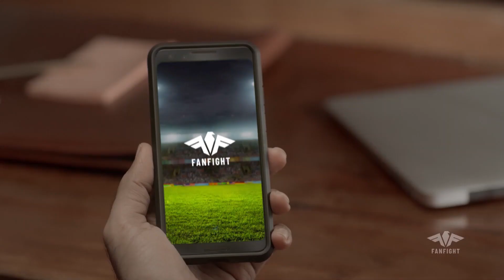Former Indian Spinner Sunil Joshi बने Team India के Chief Selector। Virat Kohli। Sourav Ganguly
The Board of Control for Cricket in India (BCCI) on Wednesday announced Sunil Joshi and Harvinder Singh as the new members of All-India Senior Selection Committee. The names of the former cricketers were recommended by a 3-member Cricket Advisory Committee (CAC) after interviews in Mumbai. As India Today reported, the CAC, comprising Madan Lal, RP Singh and Sulakshana Naik, recommended Sunil Joshi, former India spinner, for the role of Chairman of the senior men's selection committee.

Edited By: